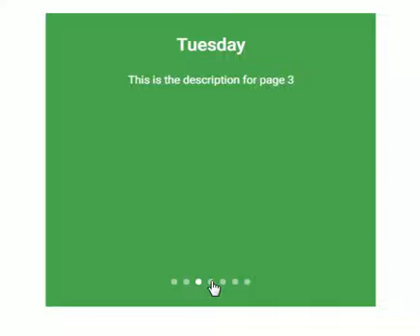MashSlidingPanels.mkv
Demonstrating a custom ABMaterial component for sliding panels for your ABMaterial WebApp. This needs the materialcss js and css files added to your page.